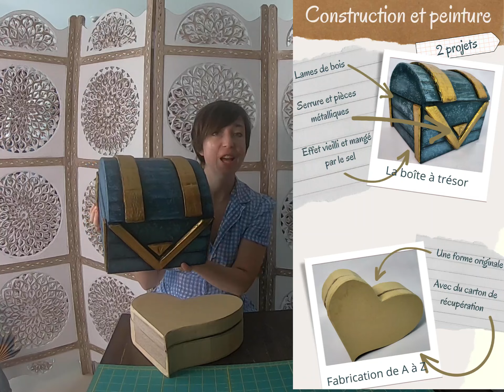Fabriquer une boîte à trésor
C'est une grande première pour moi ! Après 4 ans d'ateliers privés en live, je passe aux cours en vidéo.
2 projets simples de cartonnage pour débutants et intermédiaires, apprenez à fabriquer une boîte à trésor ou une boite à la forme originale avec du carton de récupération. Faites de fausses lames de bois, des pièces métalliques, une serrure et découvrez une technique de peinture facile pour créer un effet vieillit .

En bonus recevez votre premier cours gratuit à la maison pour fabriquer une horloge, cliquez